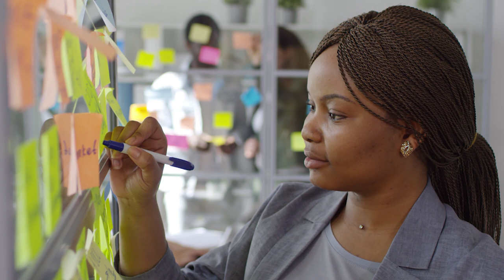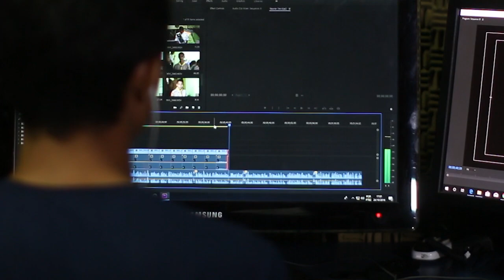Atomic habit 5: बिल्ली का यह Example आपकी आदत बना देगा, Book review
Atomic Habit book review

In this video talking about Cat example which will be helpfull to make habit.
atomic habits book review. atomic habits book summary.
Life changeing book.
aadat kaise dalen.
life changeing books for youth.
every youth should read this book.

दूर के लोगों को पास लाने का बेहतरीन उदाहरण, सोशल मीडिया